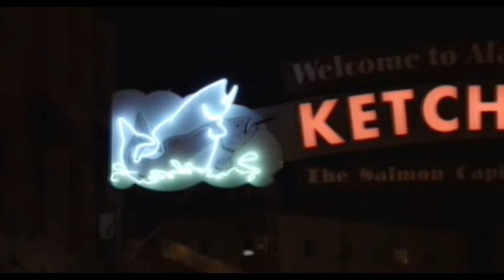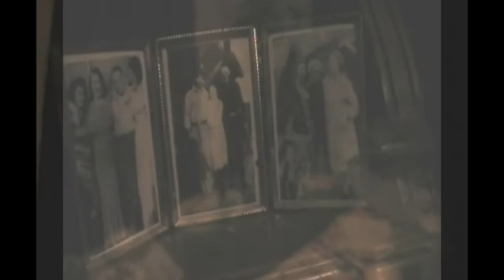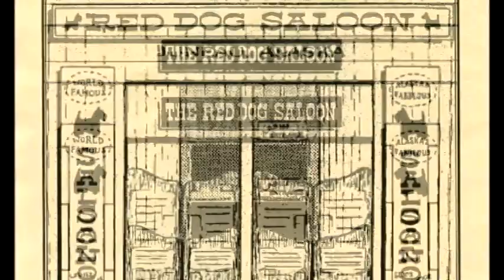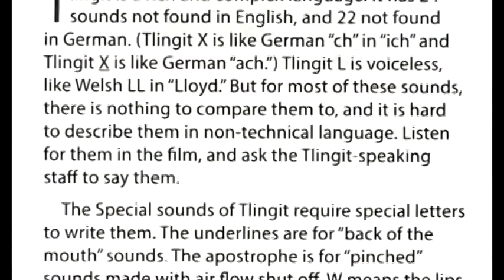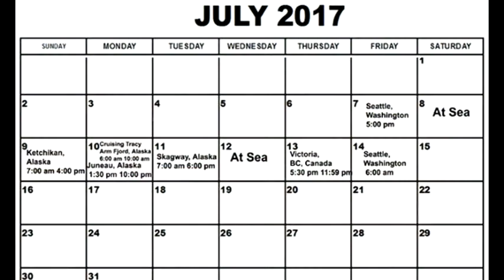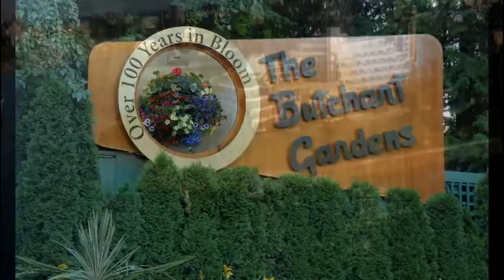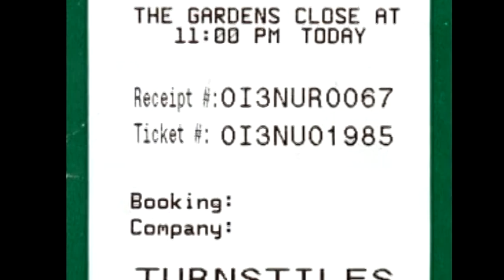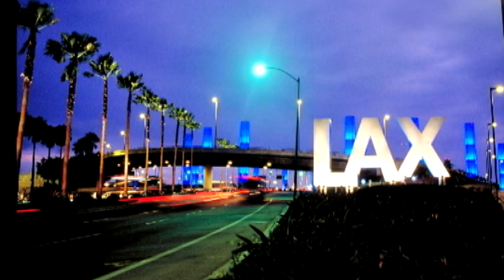Alaska 7 Night Cruise on Celebrity Solstice July 2017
July 2017 Alaska 7 Night Cruise on Celebrity
Seattle Washington,  Ketchikan , Juneau,  Skagway,  Victoria BC,Canada